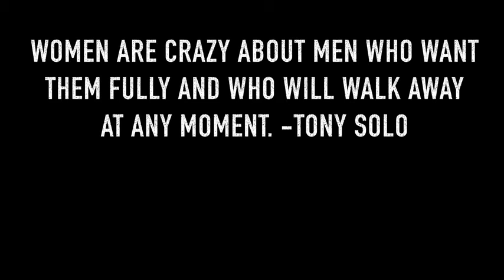Tony Solo infield Want the woman but be willing to walk away 2